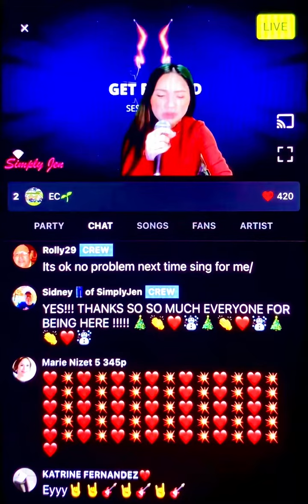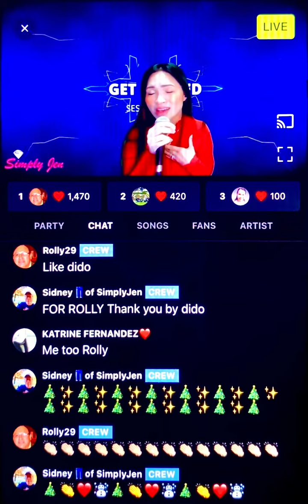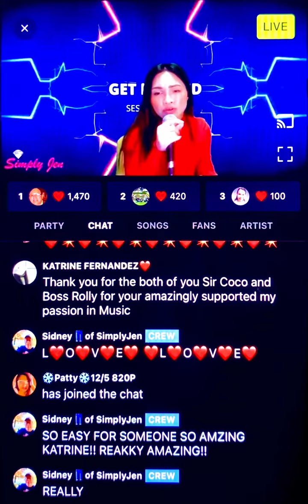Simply Jen 💖 Thank-you By Dido 💖 Cover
Sessions Live Stream